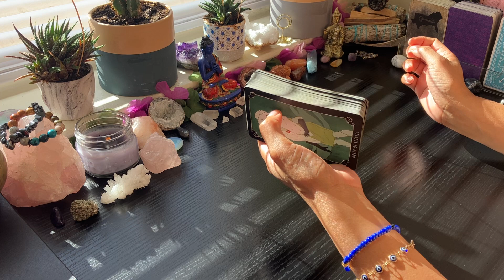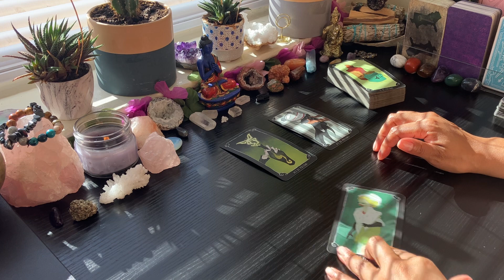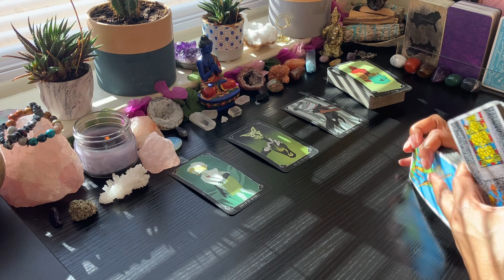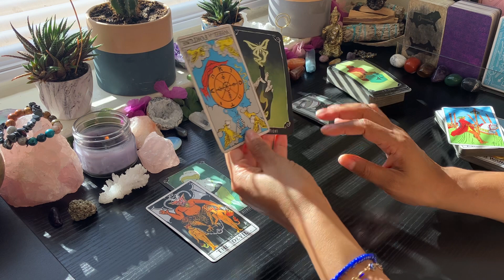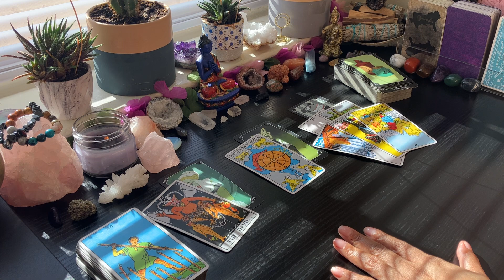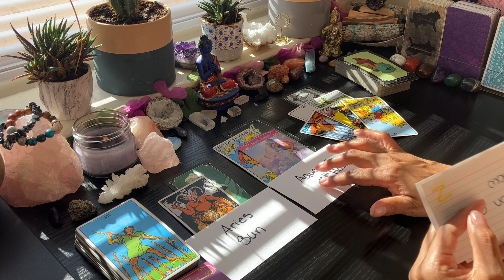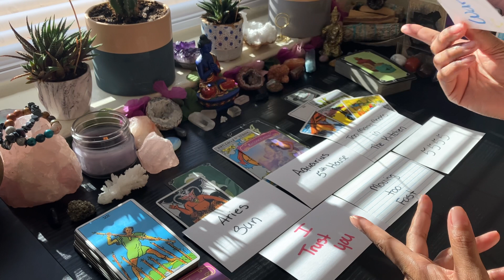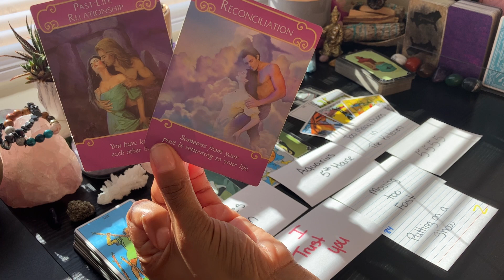YOUR STATE OF MIND/ INTELLIGENCE TURNS THEM ON💕 SOMEONE IS SO INTO YOU💕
🎵 I like it- DeBarge

⚠️ I AM NOT TAKING ANY PERSONAL READINGS
⚠️I WILL NOT CONTACT YOU FOR A PERSONAL READING
⚠️I DO NOT HAVE INSTAGRAM OR FACEBOOK